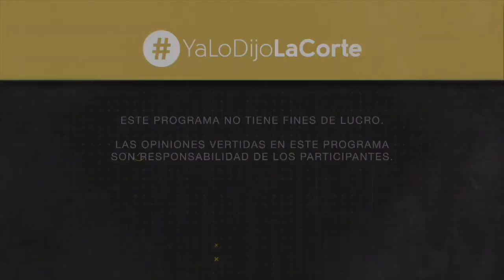Responsabilidad por malpraxis médica: Ya lo dijo la Corte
YalodijoLaCorte es un programa de Justicia TV en donde se analizan las sentencias más importantes de la Suprema Corte de Justicia de la Nación. En este episodio, bajo la conducción de Miguel Carbonell, se estudia el Amparo directo 51/2013 en relación a la responsabilidad médica y el consentimiento informado.